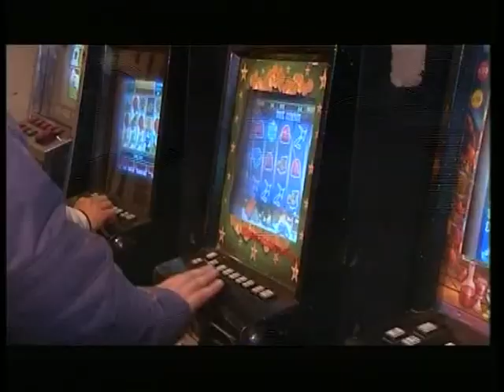В центре внимания. Высокая ставка